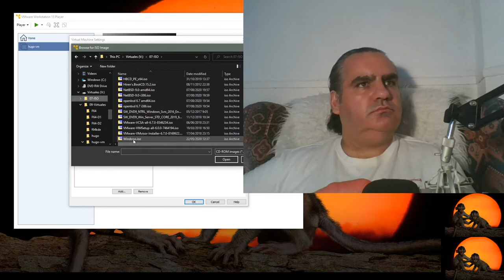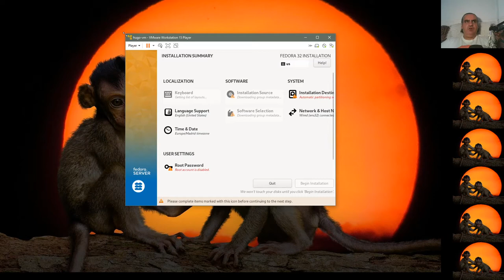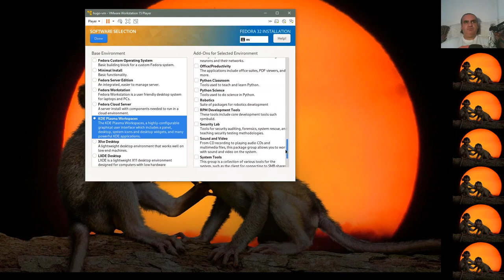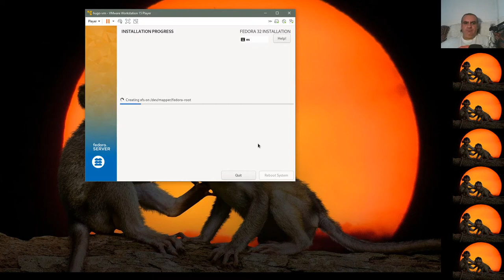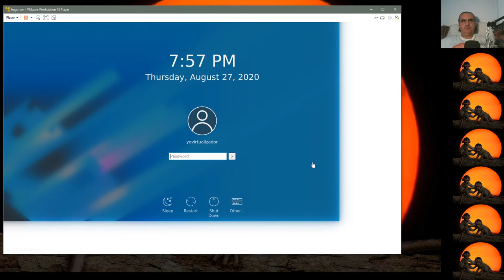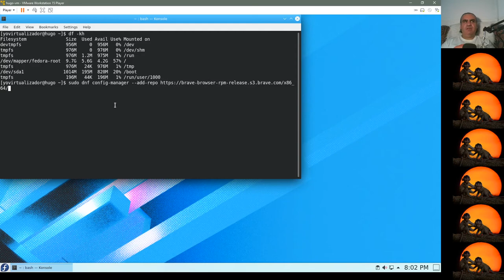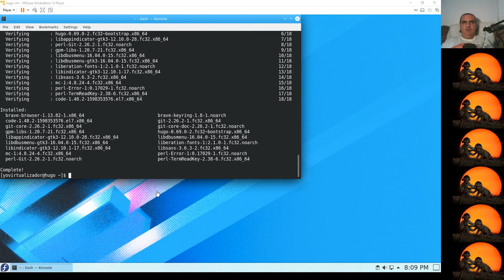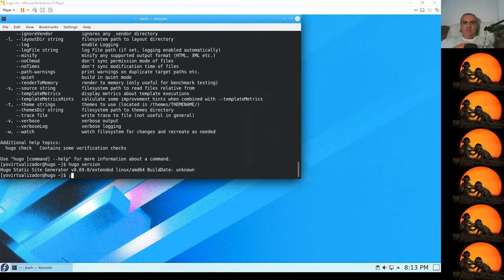Curso de HUGO. Instala la máquina virtual, con Fedora KDE Plasma y Vmware Player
Hoy traigo un nuevo capítulo de los cursos de virtualización y hugo.

- Curso de virtualización de escritorio, con este capítulo de nuevo sobre VMware Workstation Player para Windows 10 y la instalación de KDE Plasma o KDE5 de Fedora 32 en una máquina virtual.
- Curso de HUGO. Que empezará cuando tengamos una plataforma elegida y la máquina virtual, o física, instalada y configurada.

Como la instalación no es muy complicada, de todas las opciones y posibilidades, explicaré unas cuantas.

Durante la instalación veremos las diferentes configuraciones que podemos obtener, así cmo los diferentes modos de trabajo que podemos poner en servicio.